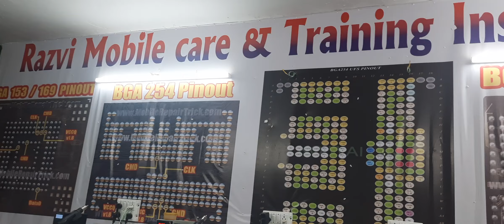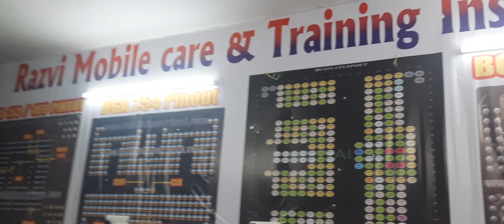December Batch Running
Hi friends
                  Welcome to Razvi Mobile Care  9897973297